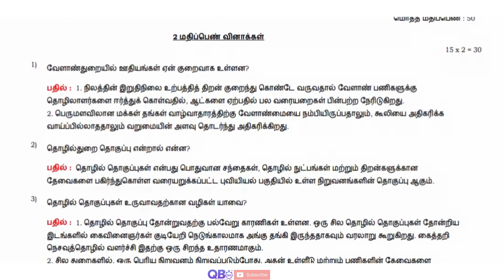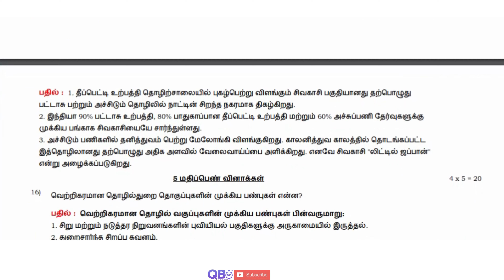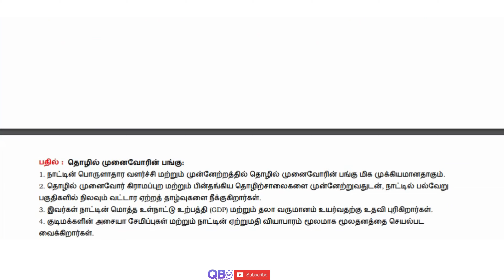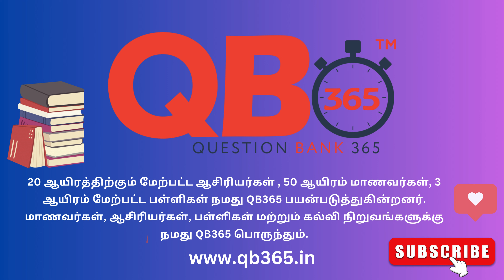TN 10th சமூக அறிவியல் பொருளியல் தமிழ்நாட்டில் தொழில்துறை தொகுப்புகள் முக்கியமான 2 & 5 மதிப்பெண்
TN 10ஆம் வகுப்பு சமூக அறிவியல் பொருளியல் - தமிழ்நாட்டில் தொழில்துறை தொகுப்புகள் பாடத்தின் தொகுப்பு தமிழ் மீடியம்
TN Class 10th Social Science ECO - Industrial Clusters in Tamil Nadu Study Materials Tamil Medium

தமிழ்நாடு அரசு சமச்சீர் கல்வி / மெட்ரிகுலேஷன் 10ஆம் வகுப்பு சமூக அறிவியல் பொருளியல் - தமிழ்நாட்டில் தொழில்துறை தொகுப்புகள் 2 & 5 மதிப்பெண் கேள்வி மற்றும் பதில்கள்
TN State Board Samacheer / Matriculation 10th Social Science Subject - ECO - Industrial Clusters in Tamil Nadu 2 & 5 Marks Question and Answers

பொருளியல் - தமிழ்நாட்டில் தொழில்துறை தொகுப்புகள் | தமிழ்நாடு மாநில வாரியத்தின் சமச்சீர் கல்வி | 10ஆம் சமூக அறிவியல் வகுப்பு | கேள்வி மற்றும் பதில்கள்
ECO - Industrial Clusters in Tamil Nadu | State Board | Class 10 Social Science | Question and Answers | Top Trending Question | Important Question

அதிகமாக பயிற்சி செய்து கணிதத்தில் சென்டம் மதிப்பெண் பெறுங்கள், தமிழ்நாடு மாநில SSLC பொதுத் தேர்வு.
Practice more and Score Centum in Social Science, Tamil Nadu Board SSLC Exam.